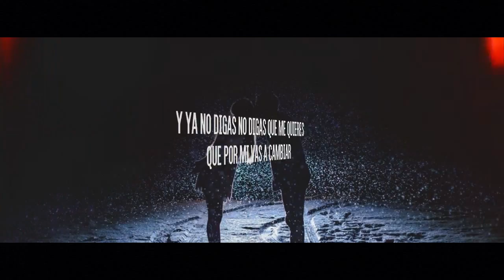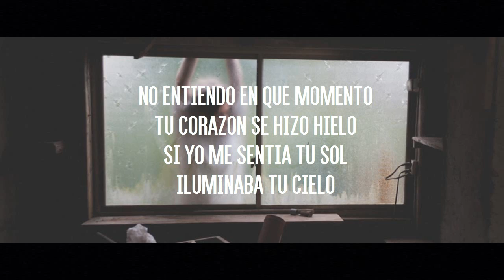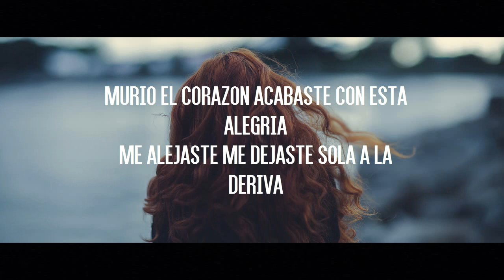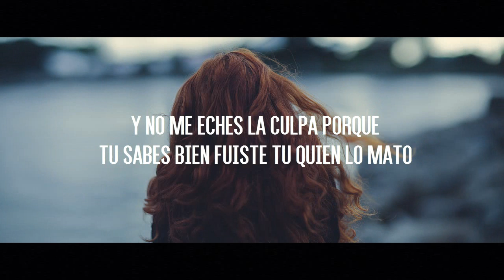EL AMOR MURIO - RECKS AYALA FT NICE - [VIDEO LYRICS] LYRICS CREW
EL AMOR MURIO - RECKS AYALA FT NICE - [VIDEO LYRICS]

●¿Quieres un video lyrics?●
Contactame a mi facebook personal